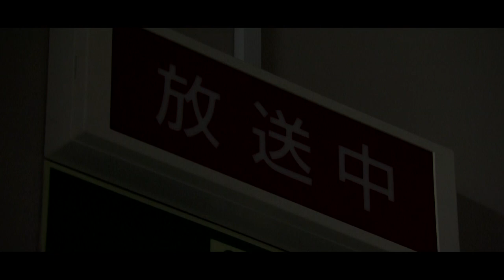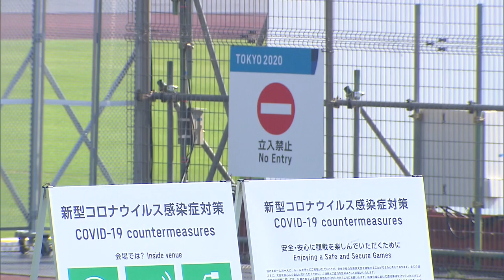Tokyo 2020: Olympics in Fukushima ~Local Hope~【動画付き英語ニュース】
Tokyo 2020: Olympics in Fukushima
Hi everyone, I’m Hanae Nojiri, a newscaster for Fukushima Central Television. I’ve been reporting on Fukushima's reconstruction from the Great East Japan Earthquake, which occurred in 2011. As the Tokyo Olympics are known as the “Reconstruction Olympics”, I wanted to show our reconstruction to the world. However, the games are being held without spectators due to the COVID-19 pandemic. "So, I’d like to tell current Fukushima where Olympics started, please check it out!”

~Local Hope ~
"Namie Yakisoba" (fried noodles) a popular Fukushima dish.
This is Teruo Serikawa, who makes Namie Yakisoba in this dining hall.
○Teruo Serikawa, Suginoya
“Due to the influence of COVID-19, these games do not feel like the “Reconstruction Olympics,” as we had hoped..."
On the second day of the games, the Japanese national softball team faced Mexico in Fukushima. Originally, because of these games, many spectators from all over the world would have visited Fukushima.
Mr. Serikawa had been expecting to let the visitors know the current state of Fukushima, where reconstruction is ongoing, by serving them by his taste. However, now that that is not possible, he just prays for the victory of the Japanese team, in hopes that it will call the world’s attention to Fukushima.
Mr. Serikawa watches over the game from the kitchen. It seems that his prayers worked; Japan won!
○Teruo Serikawa, Suginoya
"It was great! I'm so happy that I was moved to tears. The game was amazing."
"Japan won two consecutive games in Fukushima. Maybe these are the “Reconstruction Olympics” after all?"
The Japanese softball team has injected energy to Fukushima, aiding in its continuous efforts to move forward.